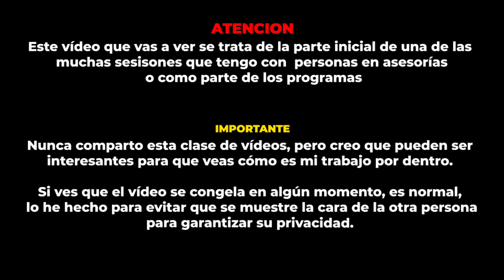Riesgos de una Dieta Vegana en el Embarazo y Lactancia ¡Lo que Debes Saber!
Suscríbete a mi Newsletter semanal gratuita y además de todo el contenido exclusivo te regalo una guía gratis para mejorar tu salud de forma integral y un mini-curso para aprender a alimentarte

🚀 APOYA ESTE PROYECTO Y OBTEN CONTENIDO EXCLUSIVO
Si quieres apoyar este proyecto y tener acceso a contenido exclusivo:

📘 PDF's y MASTERCLASS para mejorar tu alimentación y salud